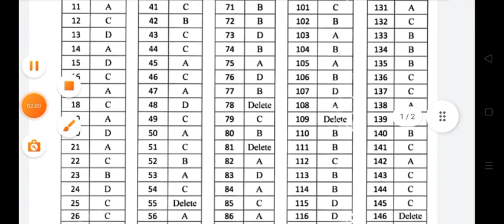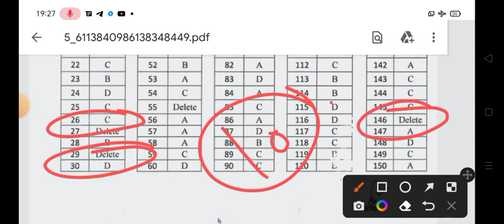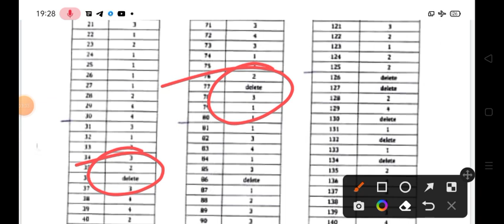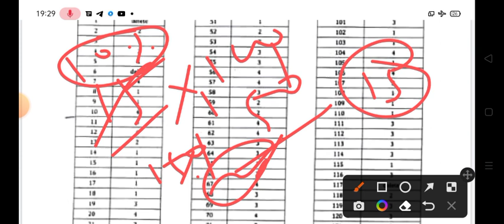अधीनस्थ बोर्ड इतिहास बदलेगा कितने प्रशन डिलीट होगें..? Reet Teacher Recruitment 2023 Aapti योग्य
3rd_grade_teacher reet_cut_off रीट कट ऑफ
Rinku 95
वीर काव्य ही माना जायेगा
हिन्दी ग्रन्थ अकादमी में देख लो
ब्रेकिंग न्यूज 3rd ग्रेड आंसर की
3rd_ग्रेड_आंसर–की
टेलीग्राम 🆔@rinkujaa895